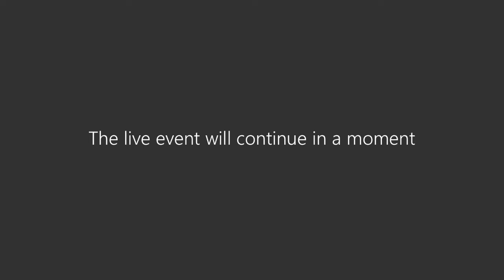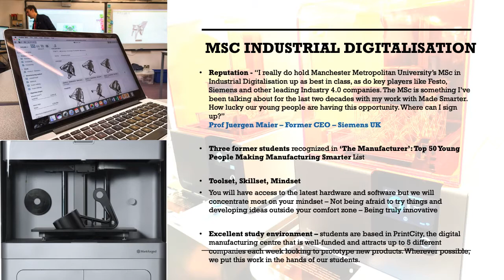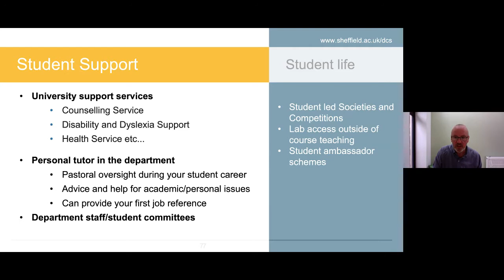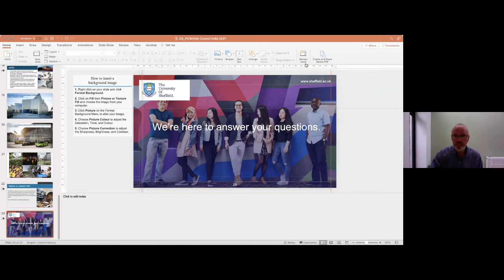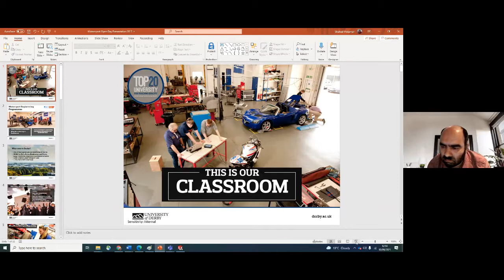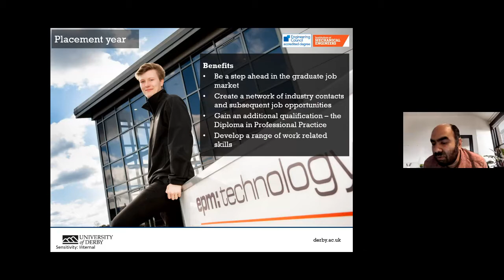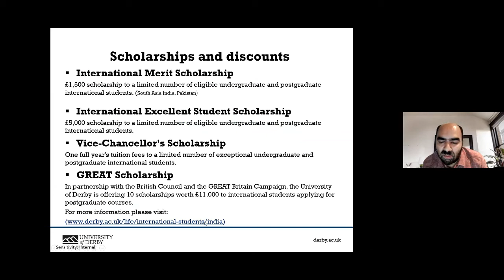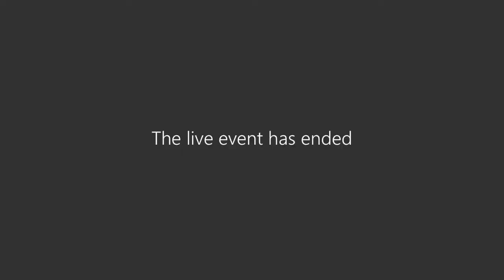Webinar on Career opportunities in Engineering and Technology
Join our free webinar on ‘Engineering and Technology courses in the UK’ and get to know various course options, entry requirements, scholarships and career prospects.
Attending the webinar will give you an opportunity to:
• meet and interact directly with the university representative
• understand more about the courses on offer and the entry requirements
• learn how universities focus on experiential learning and employability
• get all your queries about the courses and universities answered by experts from the UK Universities.